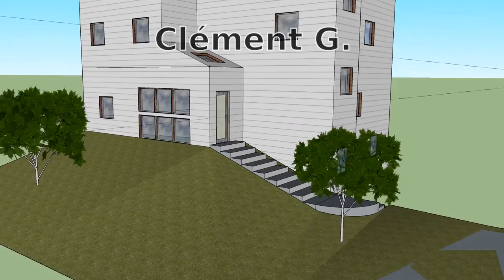Tuto vidéo : Utiliser les outils de "bac à sable"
Les productions des élèves de première professionnelle Aménagement Paysager.